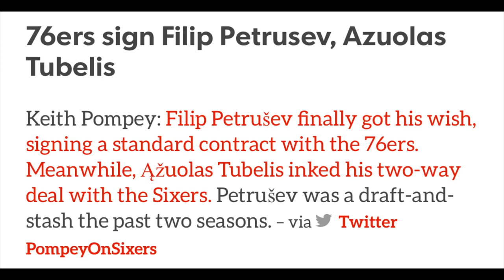76ers Sign Ąžuolas Tubelis & Filip Petrušev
Filip Petrušev finally got his wish, signing a standard contract with the 76ers. Meanwhile, Ąžuolas Tubelis inked his two-way deal with the Sixers. Petrušev was a draft-and-stash the past two seasons.